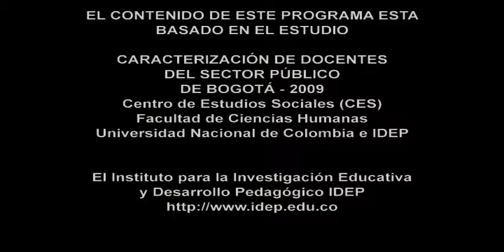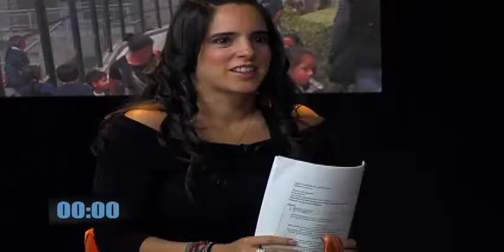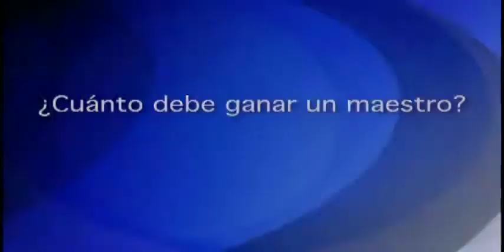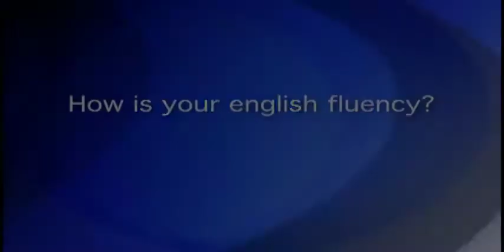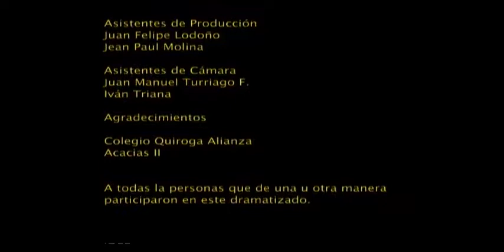Bogotá libro abierto: perfil sociocultural de los maestros del Distrito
Capítulo 9 de la serie televisiva Bogotá libro abierto. Esta serie fue producida en el año 2011 y transmitida por Canal Capital.